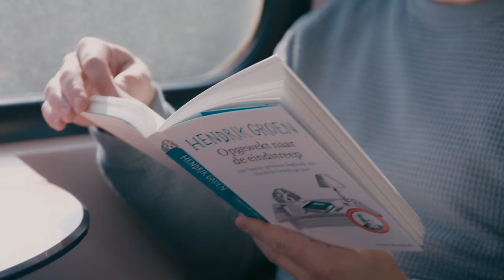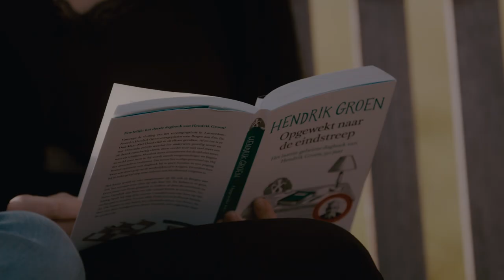Hendrik Groen (Kees Hulst) over Opgewekt naar de eindstreep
Opgewekt naar de eindstreep van Hendrik Groen is genomineerd voor de NS Publieksprijs 2021. Ben jij benieuwd waar dit boek over gaat? De leden van de NS Publieksprijs Leesclub gingen met Kees Hulst, de acteur uit de serie van Hendrik Groen, in gesprek.

Wil je na het zien van deze video Opgewekt naar de eindstreep lezen? Ga dan naar de boekhandel of bibliotheek.

Is Opgewekt naar de eindstreep jouw Boek van het Jaar?